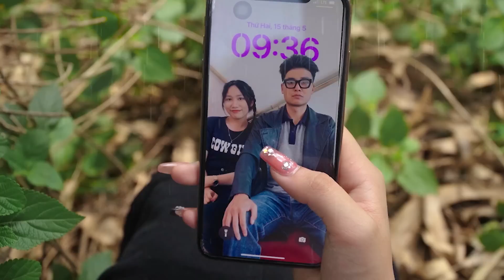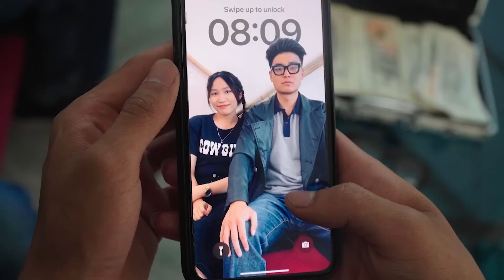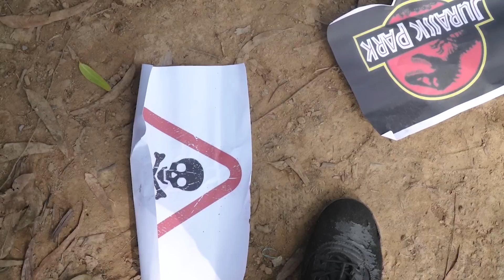The BEST of Dinosaur Attack | T-rex Chase Hunter | Jurassic World Dinosaur Fan Movie